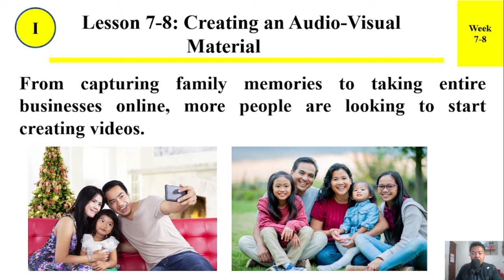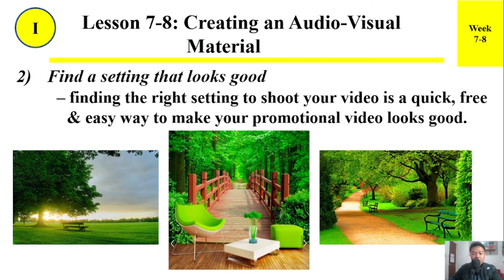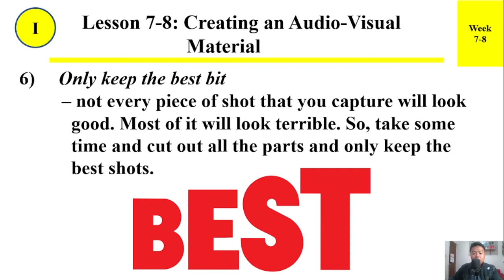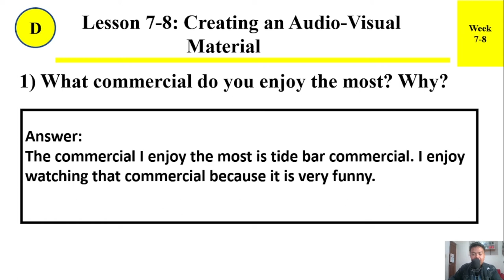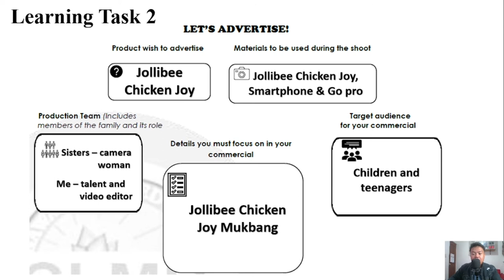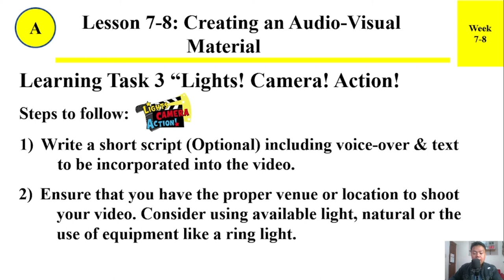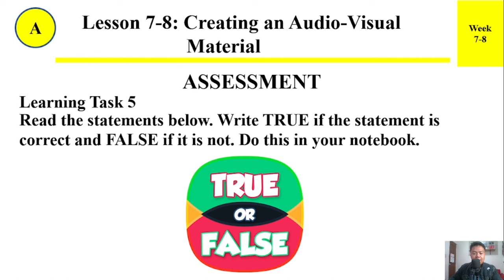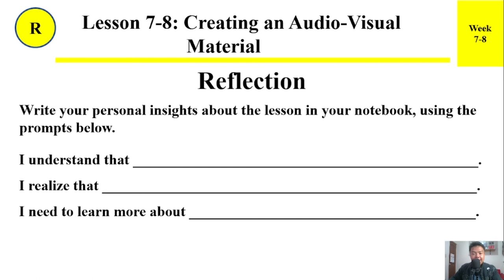MAPEH ARTS 6 4Q LESSON 7-8 WEEK 7-8 CREATING AN AUDIO-VISUAL MATERIAL